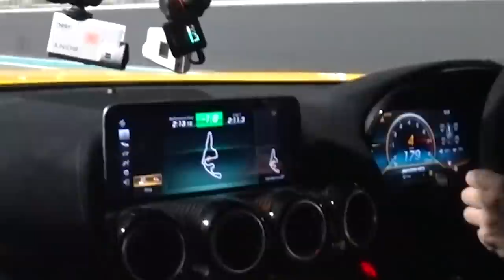BUCKET LIST! I Raced My AMG GT Black Series 4,000 Miles From Home at Yas Marina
Bucket list ticked with my AMG GT Black Series at Yas Marina! Never did I think I might one day experience driving my own supercar from the UK at the famous Abu Dhabi F1 Grand Prix track, but join for me an insane time with it on track in the UAE!

It's been quite the adventure with my car in the Middle-East, but to absolutely put the icing on the cake is to drive it on such an iconic racing circuit; in fact the track that played out the final race of the 2021 F1 World Championship in the most dramatic fashion. Yas Marina was remodeled last year, and some of the tighter corners removed to really up the pace and you sure do feel that at the wheel of a car like the AMG GT Black Series.

Having booked myself onto the Yas Premium Car Track Day, the experience includes a few laps at the wheel of their Vantage GT4 car, as well as a private bit box, and full hospitality including dinner and refreshments. However, I didn't previously know what to expect, but the result was an absolutely dream set up to get a feel for my car in anger on this F1 circuit.

After some gentle warm up laps and some fun on track with a Ferrari 488 Challenge EVO and Porsche 911 GT2 RS, the confidence starts to build up with the reassurance that this fantastic car provides. By far and away the most nervous section is heading under the hotel with the new faster layout, and conscious of Latifi's incident that lead to the safety car deployment, and ultimately the drama unfolding that took Max Verstappen to his first F1 World Championship over Lewis Hamilton.

However, that's not all, I took my car up to the famous Jebel Jais mountain road, and that has to be shared too, another iconic venue to visit with my car during this extraordinary visit to another continent with the GT BS. While keeping the track laps slightly in check with a plan to preserve the car given the onwards adventures, it doesn't stop me from having a lot of fun over a few track sessions.

My car being in the Middle East would not be possible without my friends at Quantfury, who have a code of SHMEE that also gives you stocks or crypto valued between $10 and $250 when you join. You can trade commission-free at real-time prices of global and crypto exchanges. Always trade and navigate markets with caution! More information and details can be found

Chapters:
00:00 Intro
01:15 Pit Box
03:01 First Outing
08:40 Vantage GT4
09:43 Jebel Jais
12:01 Second Stint
19:27 Third Session
24:21 Final Thoughts
26:06 Wrap Up